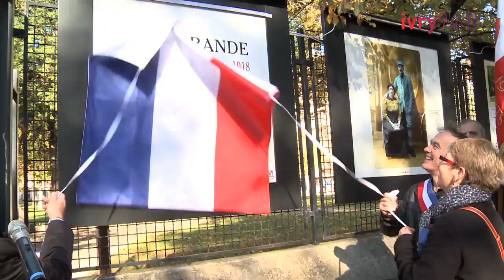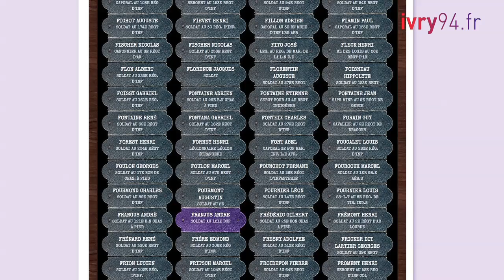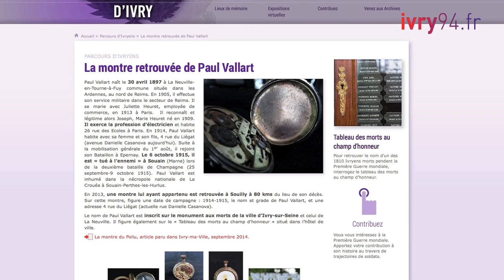Commémoration du 11 novembre 2014 - mémorial d'Ivry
Les cérémonies du 11 novembre ont donné lieu à de nombreux événements, de l’inauguration de l’expo La Grande Guerre à l’arrière au lancement du site Internet « Mémorial d’Ivry ».